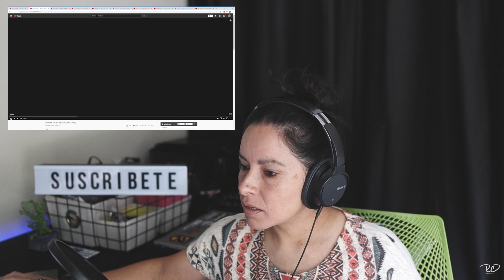[REACCION] VIDEO DE ROBINHO ft. MR SAIK - PRENDELO (VIDEO OFICIAL) PRENDELO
Aqui esta mi reaccion al video de Robinho ft. Mr Saik, cancion Prendelo. Apoyemos a estos tremendos artistas!

Hola Amigos! Espero que les guste este video, dime que te parecio y si tienes algun artista o cancion para recomendar, dejame tus comentarios!

Song: Préndelo (feat. Mr. Saik)
Artist: Robinho
Album: Préndelo (feat. Mr. Saik)
Licensed to YouTube by Believe Music (on behalf of Limited Edition); LatinAutor - ACODEM, Sunflower Entertainment Co., Inc (Publishing), LatinAutor, and 3 Music Rights Societies